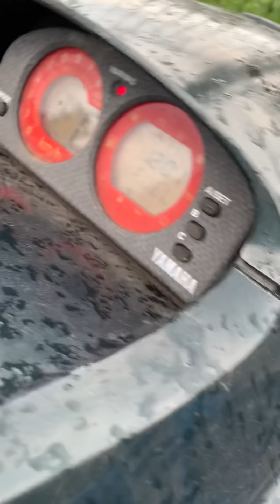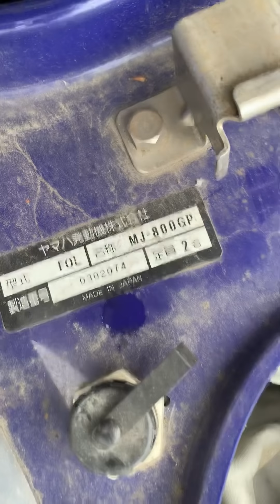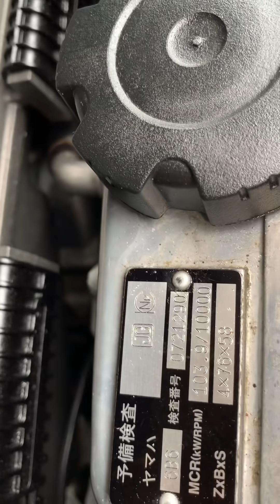0903070753+Jetski moto nước cao tốc Yamaha XL1200 3 chỗ ngồi đẹp long lanh giá hấp dẫn cho dân phược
Jetski moto nước cao tốc Yamaha XL1200 3 chỗ ngồi đẹp long lanh giá hấp dẫn cho dân phược